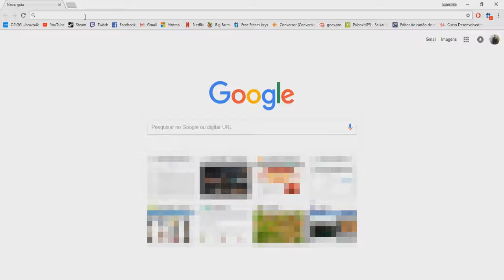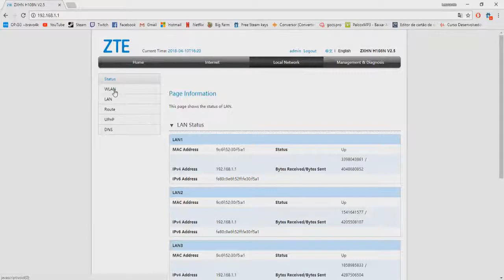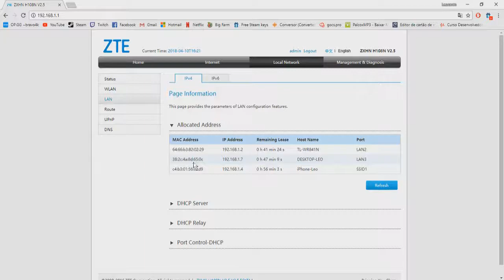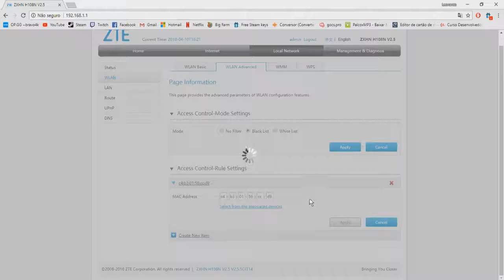Como BLOQUEAR USUÁRIOS no modem ZTE-WIFI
►Opa gurizada, no vídeo de hoje ensino a como usar a Black-List, mais conhecida como  bloquear usuários. Espero que tenha ajudado e qualquer duvida só deixar nos comentários que vou estar respondendo.